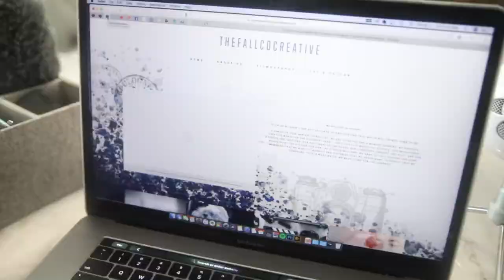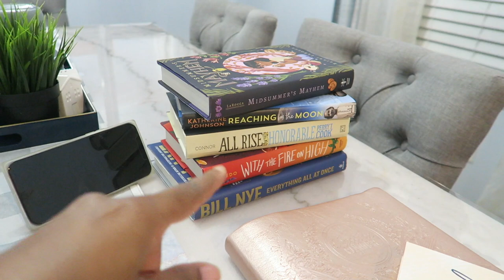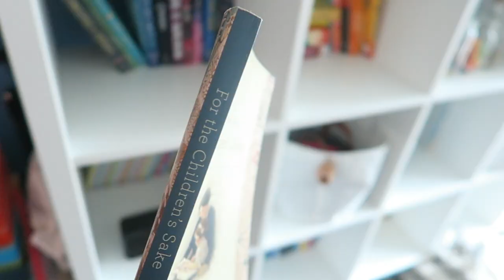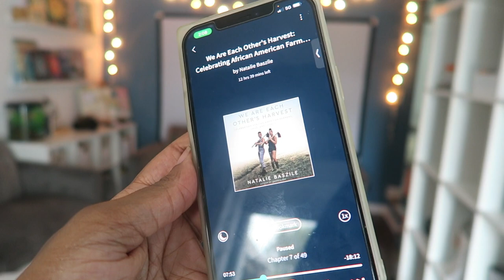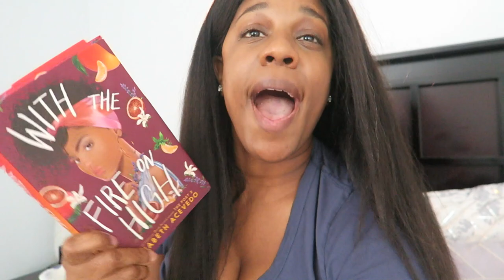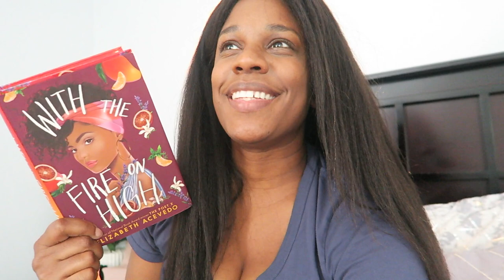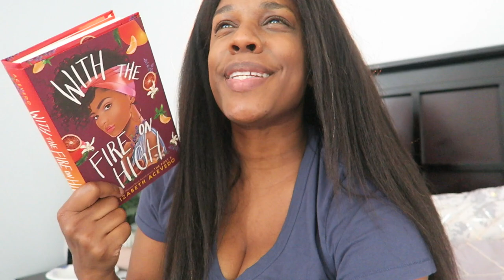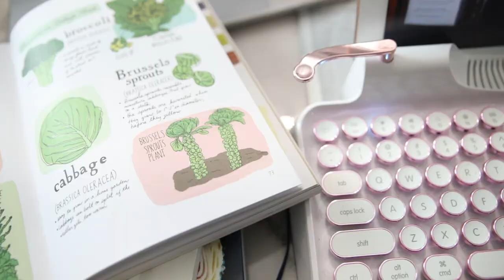DAY IN THE LIFE // THE PROBLEM w/ HOMESCHOOL CULTURE...READING, WRITING, MOVIE NIGHT!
spend the day w/ me. we had a fun movie night to kick off our next unit study that didn’t go quite as planned. i found a little time to read and chat about my problem w/ homeschool culture and share a bit about my struggles in our creative business.

AMAZON WISHLIST: